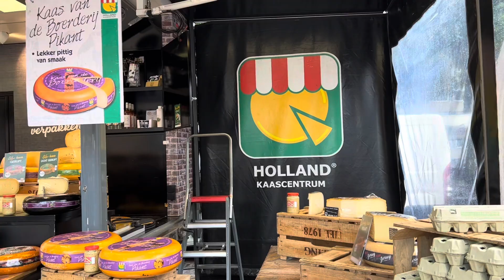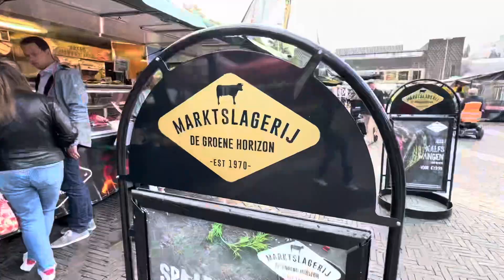Arnhem, NL, Sunday Market